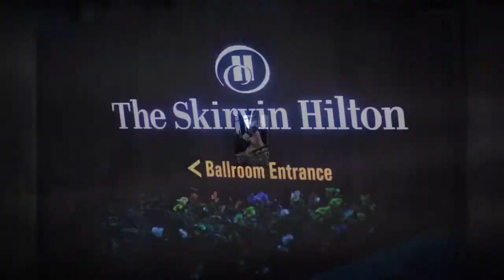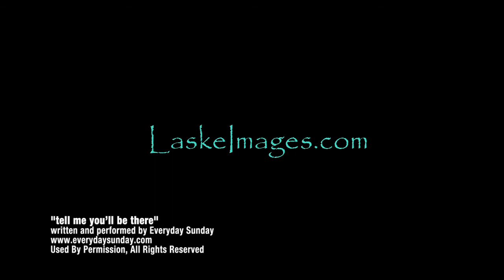The Skirvin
After extensive renovations, The Skirvin is one of Oklahoma City's historic landmarks and prestigious places to say, "I Do."